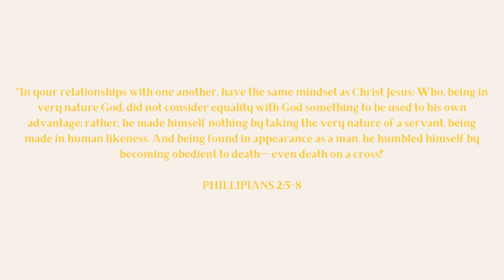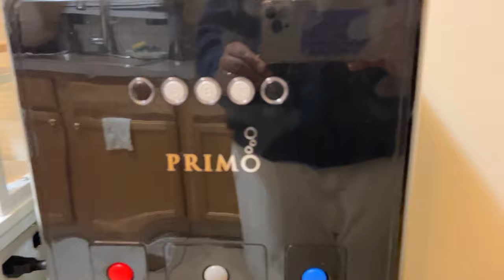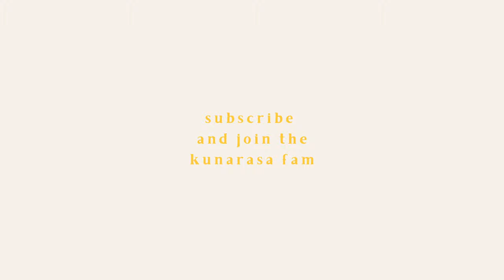matt is sick again...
kunarasa fam

coffee cart

amazon storefront

"In your relationships with one another, have the same mindset as Christ Jesus: Who, being in very nature God, did not consider equality with God something to be used to his own advantage; rather, he made himself nothing by taking the very nature of a servant, being made in human likeness. And being found in appearance as a man, he humbled himself by becoming obedient to death— even death on a cross!”

PHILLIPIANS 2:5-8

let us know what it is you guys would like to see in the comments below :)